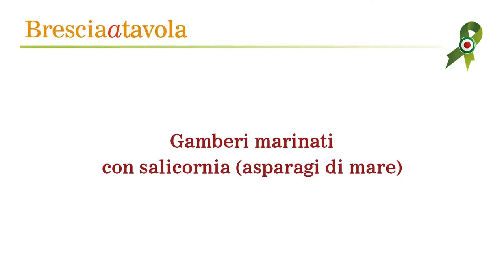Ristorante Nuovo Nando di Brescia | Ricetta: Gamberi marinati con asparagi di mare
In occasione della stagione estiva un piatto di mare inedito: i gamberi marinati con asparagi di mare (salicornia).